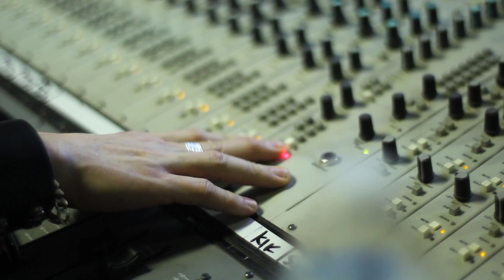Grace Under Pressure Video EPK (Electronic Press Kit)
Learn about the origins of Grace Under Pressure and what was the start of GUPmusic's video pledge -  The Night Time Insanities Video Series.

See their interview within the walls of Ear Art Studios and meet Tim Neuhaus, the man behind the machine from GUPmusic's first two EP's  Against the Lights and Night Time Insanities

Songs written by - Grace Under Pressure
Songs recorded by - Tim Neuhaus of Ear Art Studios
Story Creation by - Grace Under Pressure in partner with Echocloud
Filming + Editing by - Echocloud

Produced, Filmed and Recorded in Canada.